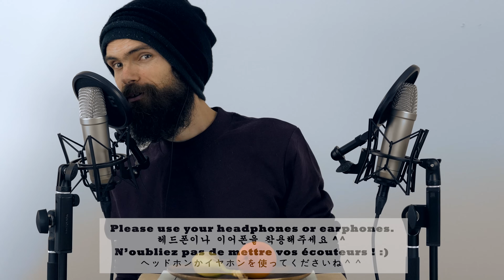먹방 ASMR : 오렌지+바나나 먹는 소리 - 리얼사운드 [한국어, 이팅사운드, 속삭임][Mukbang, Eating sound, real sound]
여러분, 안녕하세요? 오랜만에 ASMR 먹방을 해보고 싶었는데 한 요리가 별로 없어 그냥 가볍게 하기로 했어요. 가볍게 한 것은 오렌지와 바나나를 먹는 동영상이에요. 아 먹기만 하면 좀 심심하니까 껍질을 벗기는 소리도 들릴 수 있어요. 그리고 바나나의 껍질을 뭉개는/다지는/으깨는 소리도. 아니 할 예정이 없었는데 어떤 소리인지 한번 볼까 했어요. 기분이 별로 안 좋았지만 ㅋㅋ

오늘의 영상은 좀 짧은 편인 것 같지만 오렌지와 바나나를 하나 먹기 위해서 15분 걸리는 인간이 나밖에 없겠죠? ㅎㅎ

그럼 오늘도 잘 자요!

한국어 asmr 동영상은 매주 금요일 밤에 올려요! :))

여러분 기부 덕분에 좀 더 좋은 동영상을 만들 수 있을 것 같아요. 감사합니다! 제PayPal은:

감사합니다!